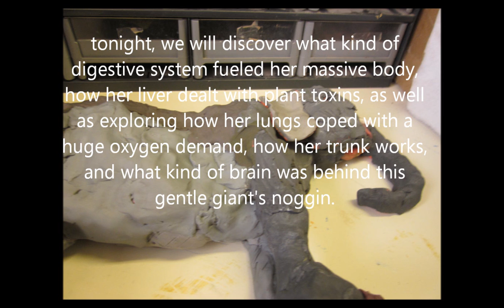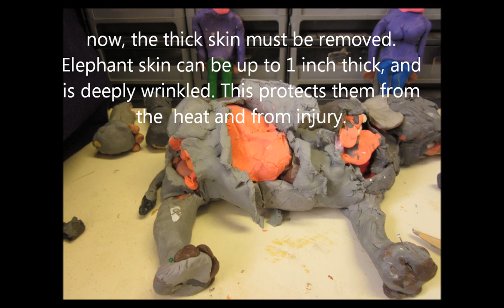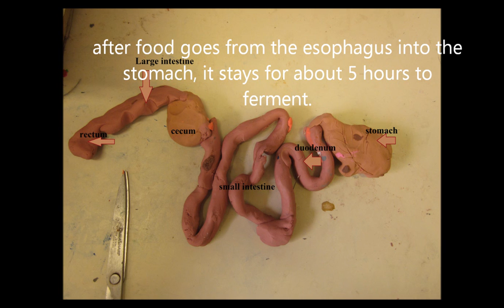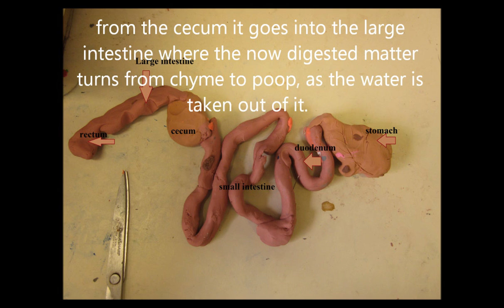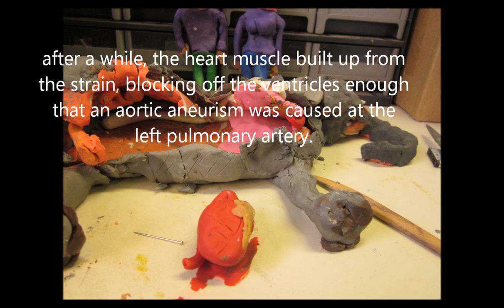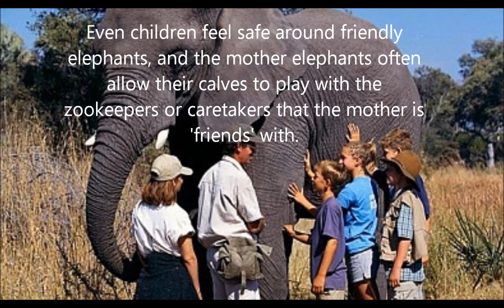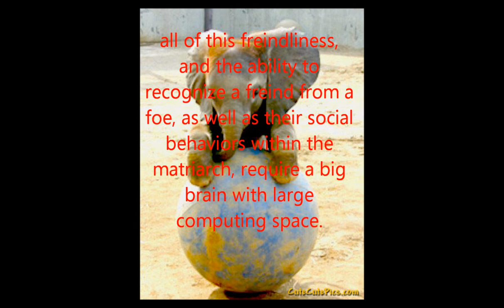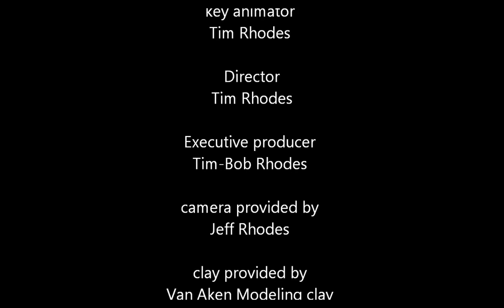inside animal giants Episode 1 the Elephant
A fan-made series not as Squickly as the dissections on Inside Nature's Giants, but still educational. In this series, which is both educational and clay-mated, clay animal models will be peeled back layer-by layer to show how they work. This episode we dissect  an elephant.